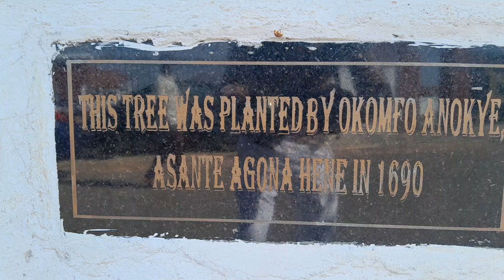The Mythical Tree 🎄 komfo Anokye Planted in 1690 at his Home town Agona Ashanti..